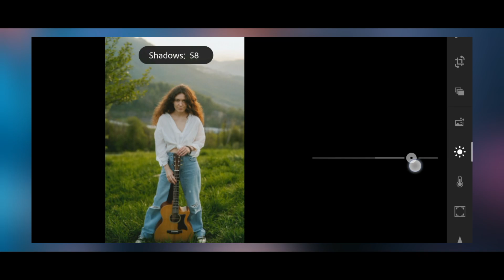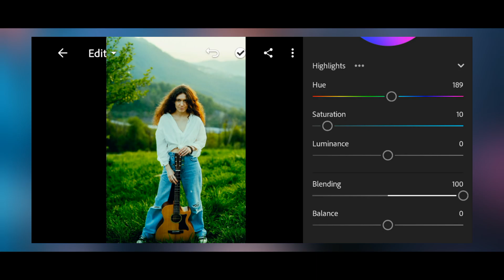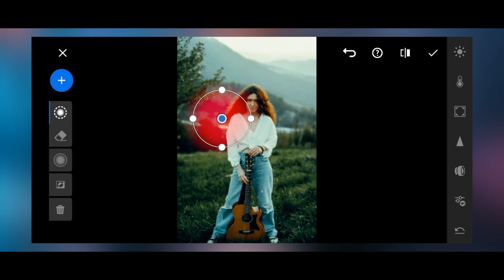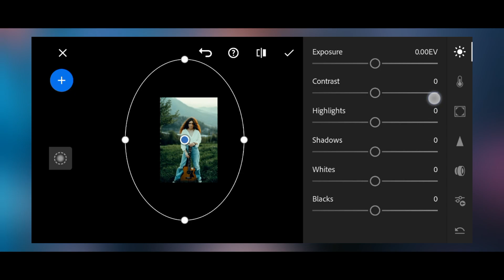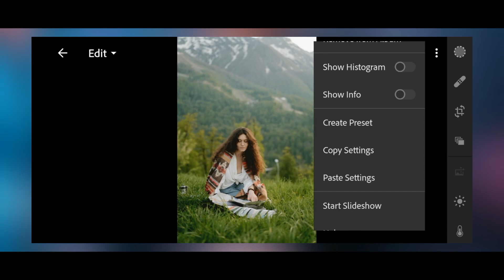Professional Outdoor Photography Preset | Prime Look | Mobile Lightroom Presets Free Download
How to Edit Professional Outdoor Photography In Mobile Lightroom | Clean Look Lightroom Preset DNG & XMP Free Download 2021 | Premium Presets Pack For Free | Creating Professional Outdoor Lightroom Presets.

🔽 FREE Presets Download Steps :

1. Go To Google ) and Search
2. " Amman Presets " - First Website is mine ( You can download it from my Website )
3. Search " Prime Tone " on my website and Download it.